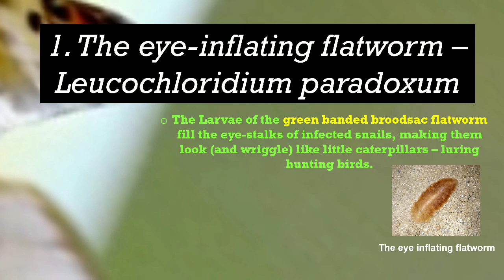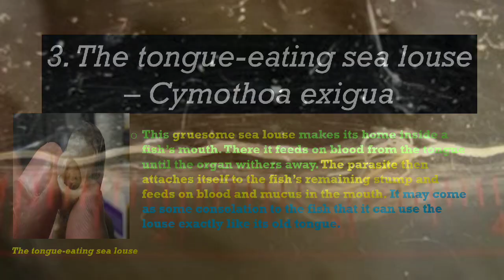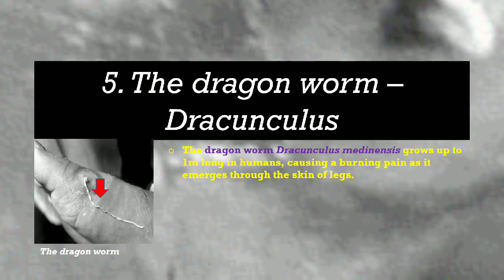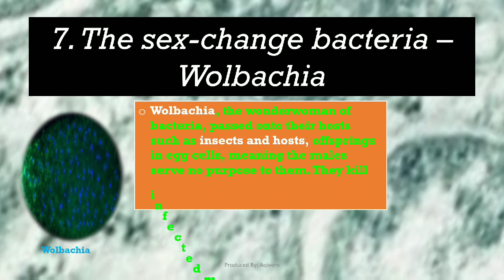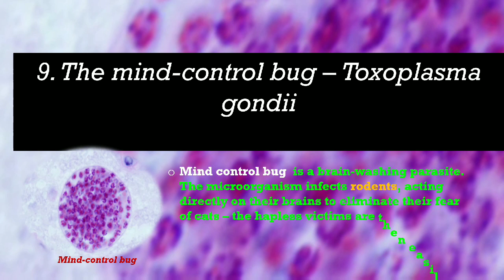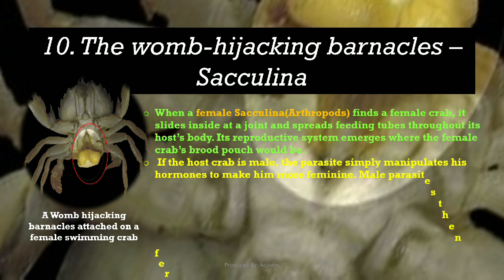Top 10 Deadly parasites in the world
Some of them can be used as biological agents to save crops from pest

Watch